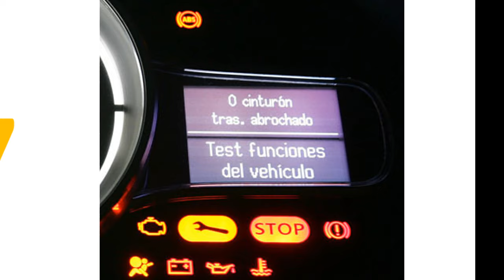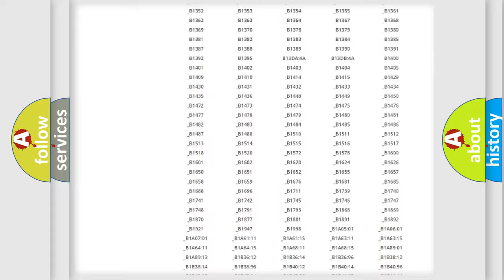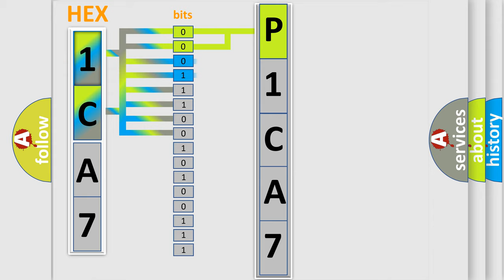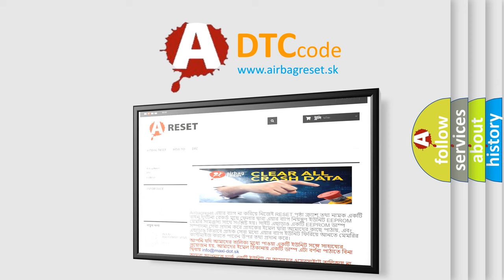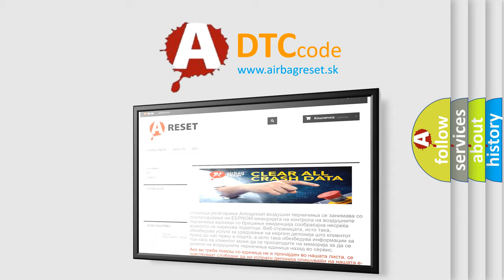DTC Jeep P1CA7 Short Explanation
Contents:
0:21 Basic DTC analysis according to OBD2 protocol standard.
1:48 Insight into programming
2:58 A diagnostically understandable description of the Diagnostic Trouble Code
3:05 Basic error definition

Make
Jeep
Code
P1CA7
Definition
Trans Preference Switch Circuit Low
Description
The battery voltage must be between 90-160 volts  Ignition switch in the RUN position  The Tow or Haul switch must be activated
Cause
Perform a visual inspection for loose or poor connections at all related componentsRefer to Testing for Intermittent Conditions and Poor Connections in Wiring Systems